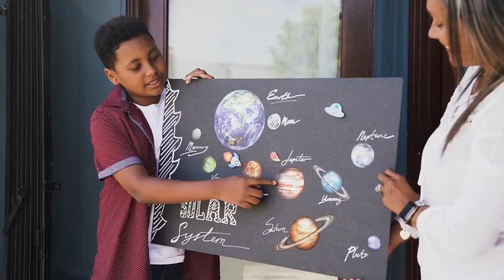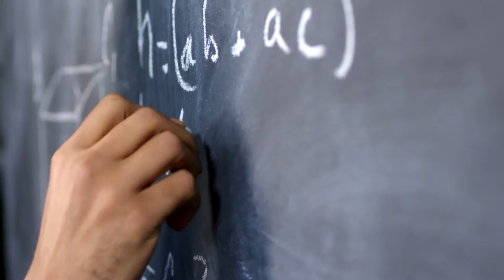क्या Saturn पानी पर तैर सकता है? | Twin Paradox क्या होता है?| Tretoe Facts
Video Team:
Camera : Hanshika & Richa
Script : Varsha
Editor : Rahul